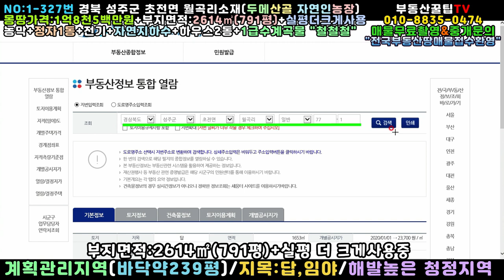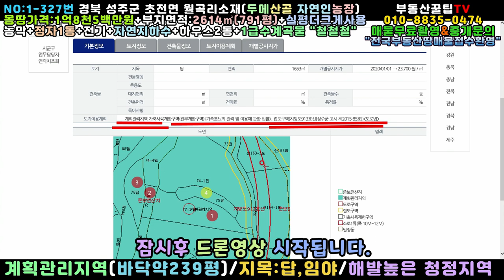NO:1-327번(성주땅매매).성주군땅.성주군부동산.성주부동산.경북성주군초전면월곡리산골농장용지.성주군초전면월곡리산골농장부지.성주군초전면월곡리산골농장지.성주군자연인땅.성주군자연인토지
경북 성주군 초전면 월곡리 두메산골자연인농장

부지면적:2614㎡(791평)+실평 더 크게사용중

지상물 몽땅가격:1억8천5백만원

지   역:계획관리지역

지   목:답,임야

특   징:정남향 두메산골 자연인땅

원룸형농막+정자1동+하우스2동

농사용전기+자연지하수설치

앞트임 확실한 뷰가 멋진곳

농막실내는 편백나무로 벽채마감

각종유실조경수(감나무,오미자,아로니아..등등)

1급수계곡물 "철철철"▶▶다슬기지천

김천시내20분+김천ktx역사15분거리

성주읍내20분+성서계대50분거리

몸만 들어오셔도 될듯